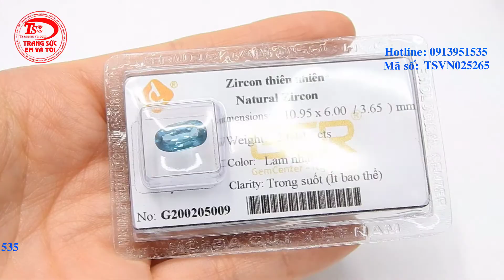Đá ép vỉ Zircon thiên nhiên, Đá Zircon, TSVN025265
Đá ép vỉ Zircon thiên nhiên, Đá Zircon, TSVN025265, Loại sản phẩm: Mặt đá Zircon

Loại đá: Zircon thiên nhiên đã xử lý (Natural Zircon)

- Chiều dài: 10.95 mm

- Chiều rộng: 6.0 mm

- Chiều dày: 3.65 mm

Trọng lượng: 2.64 Carat

Màu sắc: Lam nhạt

Độ tinh khiết: Trong suốt ( ít bao thể)

Hình dạng: Oval/Facet

Chất lượng chế tác: Tốt

Có: Giấy kiểm định đá quý

Nhận thiết kế trang sức theo yêu cầu trên máy 3D công nghệ mới.
thuộc CÔNG TY TNHH TRANG SỨC EM VÀ TÔI là một trong những công ty hàng đầu về lĩnh vực cung cấp cấp trang sức vàng bạc, đá quý, đá thiên nhiên với mẫu mã đa dạng, chất lượng đảm bảo, đáp ứng nhiều nhu cầu, thị hiếu khách hàng, được khách hàng trong và ngoài nước đánh giá cao. - Với quy mô hoạt động sâu rộng, công ty đã cung cấp cho khách hàng trong và ngoài nước lượng sản phẩm lớn mỗi năm và đáp ứng các nhu cầu thiết kế cao cấp của khách hàng EM VÀ TÔI ® đạt danh hiệu: Thương Hiệu Dẫn Đầu Việt Nam - Phương châm (Trao chọn niềm tin - Đồng hành cùng bạn)